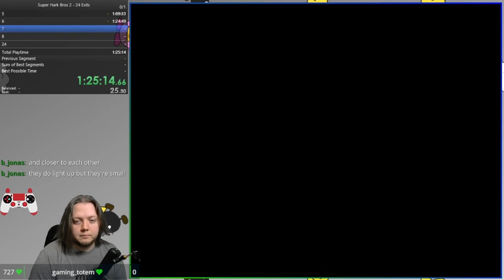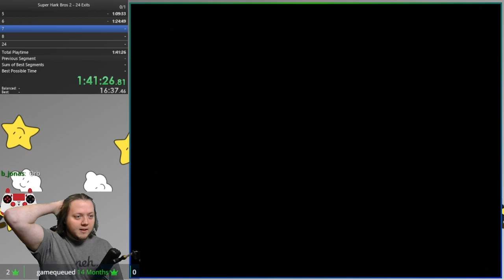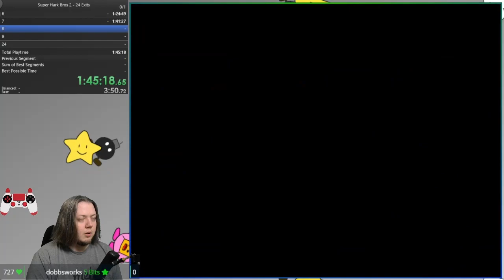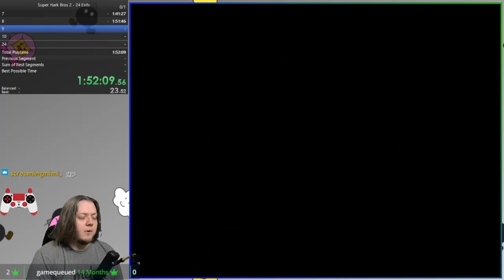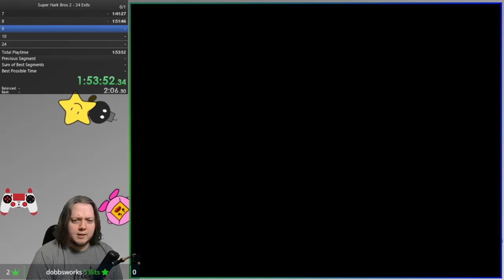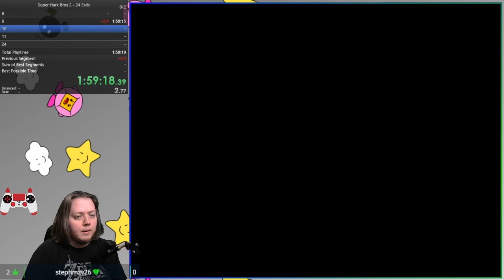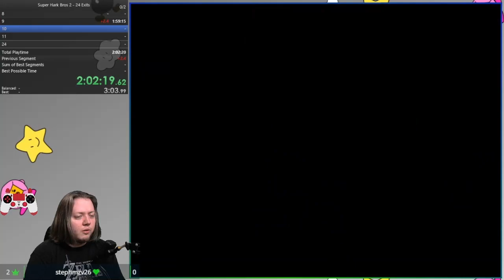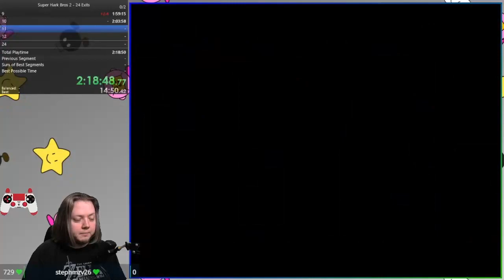Perfectly Timed Ninji - Hark Bros 2 Part 3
Hark Bros 2 is a SMW romhack made by ChrisG___ in 2021. It's ChrisG___'s fifth romhack, he has been an important part of the Kaizo community, making some of the hacks that had been considered major stepping stones on the path to getting good at Kaizo.

From SMWCentral:

"It's been 3 years since that day. You just wanted a Veggie Burrito but when you took that first bite, something felt off. Well, you're still bitter. You must right that wrong.

In this adventure, you'll tackle a mixture of vanilla and chocolate challenges, in an attempt to fix a single Chipotle order gone wrong.

Inspired by hacks including:

- Invictus
- Grand Poo World 2
- Akogare Mario World
- Riff World

This hack features:

- 24 exits
- Secret exits
- An optional Instant Retry system
- Some sort of lore

This hack is, of course, dedicated to my good friend Harkness."

0:00 - Flatline
3:57 - Boom Town
7:38 - Soulmate
10:03 - It Takes You Away (Secret)
12:49 - It Takes You Away (Normal)

Streamed live on Twitch January 2022.
Want exactly this same content but shorter and vertical? I'm on TikTok
My friends and I have a Discord Server here, I post pictures of food and my pets